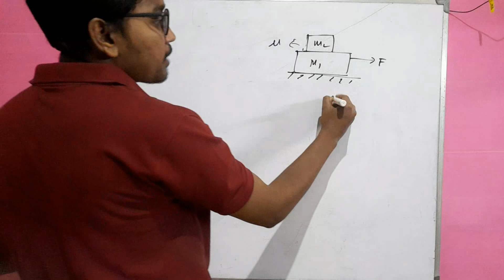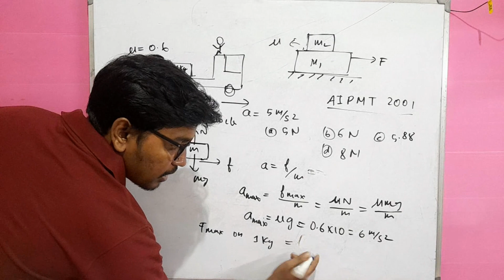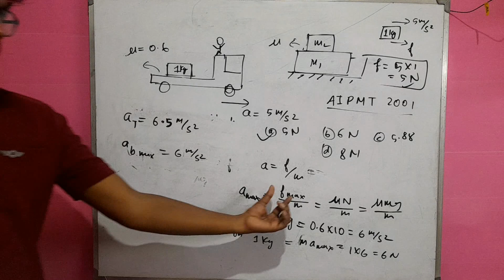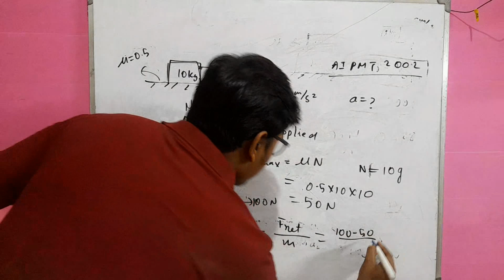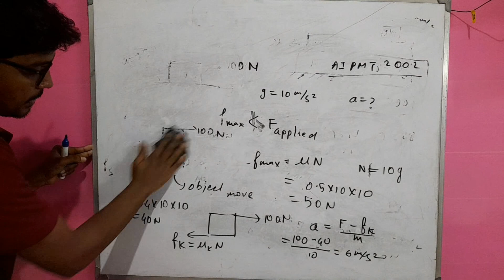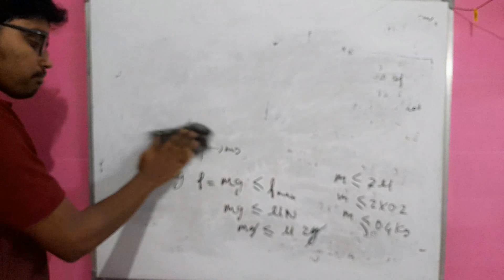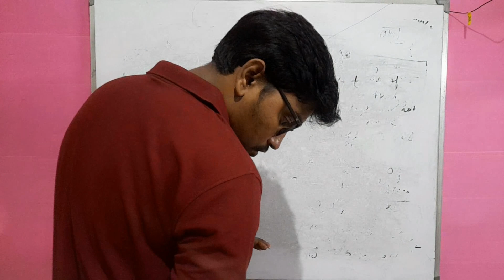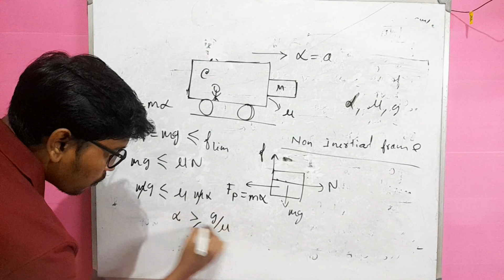Friction NEET previous year questions